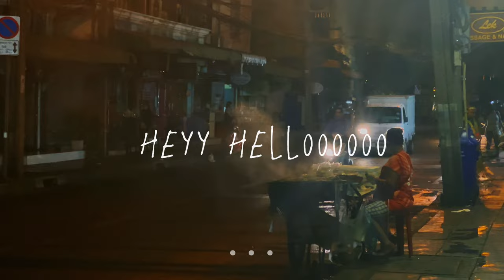MY DAY OFF | all I did on my day off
I'm so broke rn so some streams would be so nice
Love Y'all MwAHH